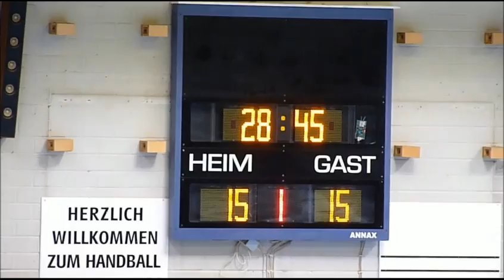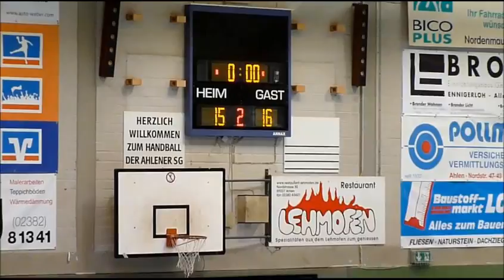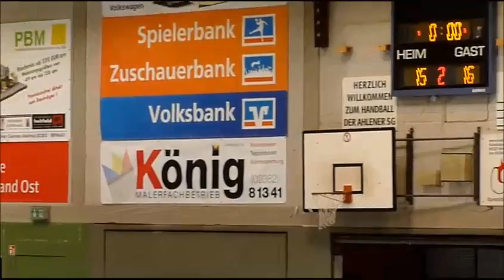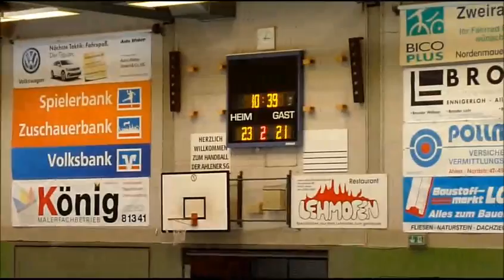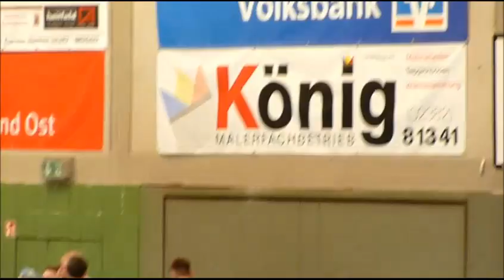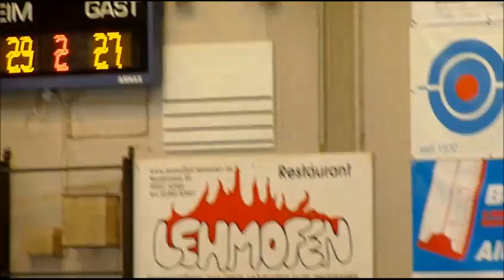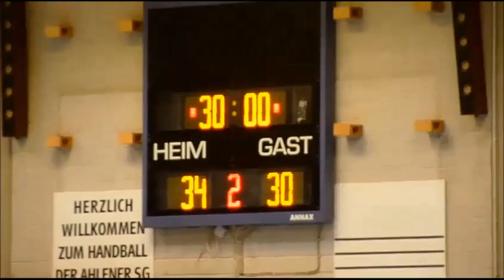Ahlener SG III - SG Handball Hamm IV | 34:30 (15:16) | 16.04.2016